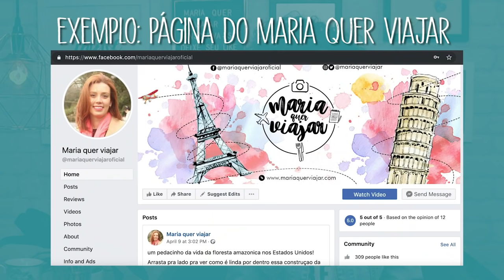INTERCAMBIO IRLANDA 2019 - COM OU SEM AGENCIA? COMO ESCOLHER?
E chegou minha vez de fazer intercâmbio na Irlanda! É com muita alegria que anuncio aqui o lançamento de uma série sobre intercambio, com tudo que você precisa saber pra entrar com mais tranquilidade nesse mundo novo!

Nesse vídeo você vai ver:

 - o que é o ideal? com ou sem agencia?
 - dicas pra nao cair em cilada na hora de fechar seu intercambio
 - no final do vídeo tem uma surpresa

• Conheça mais do meu trabalho:
Direção e Produção: Maria Martins